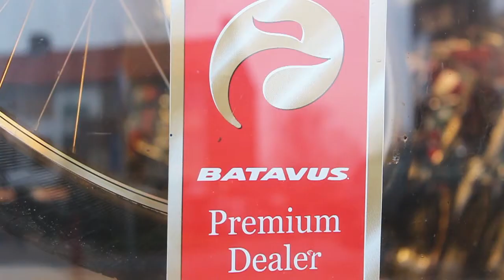Batavus Premium dealer Cycle Shop Fietsen (213)